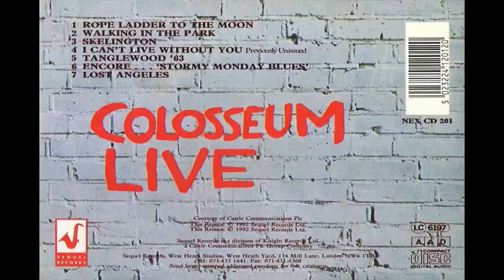Colosseum Live (1971)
Album selection:
00:07-09:58  Rope Ladder to the Moon
09:58-24:53  Skelington
24:53-40:44  Lost Angeles